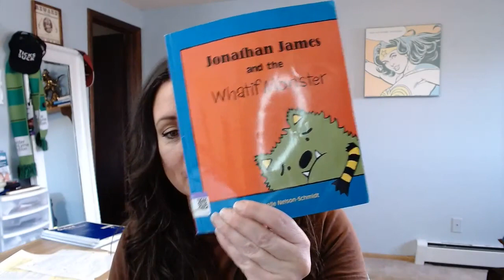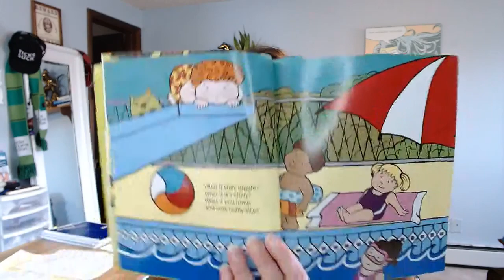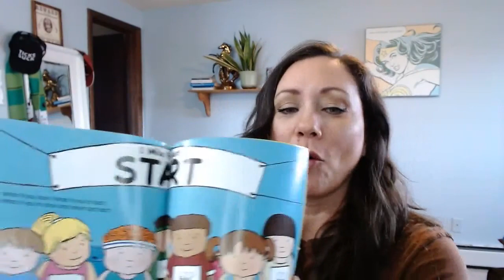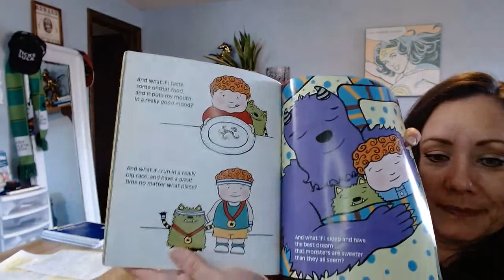The What if Monster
Does the What if Monster keep you small, and sick?